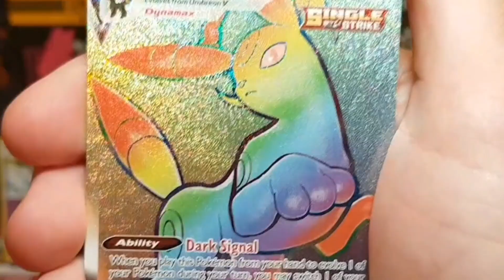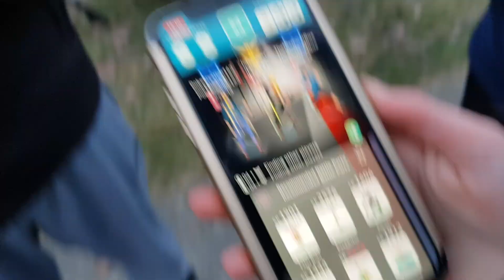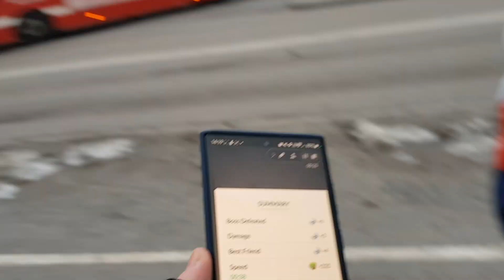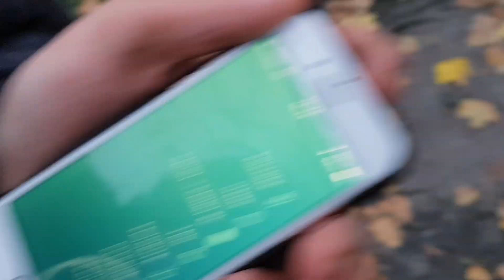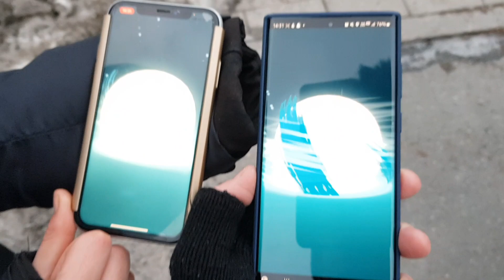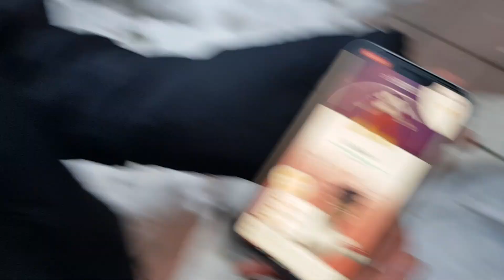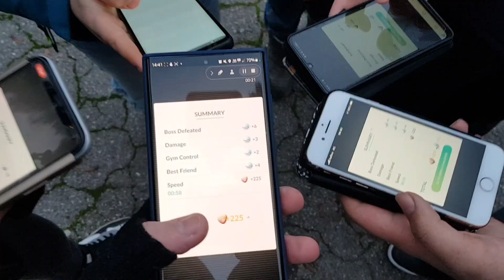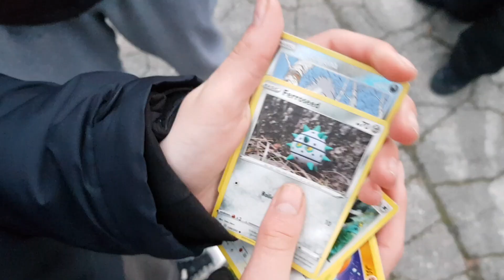Pokémon GO på Svenska | MEGA RAID DAGEN ÄR HELT SJUK! SHINYS ÖVERALLT! | Johans Pokemon GO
Hej! Följ med när jag spelar Mega Raid dagen!

Lika

Kommentera

Dela

Filmar med:
1. Samsung Galaxy s8+

Spelar med:
1. Samsung Galaxy s22 Ultra
2. Samsung Galaxy s6 edge +